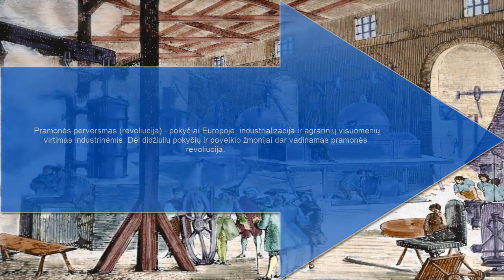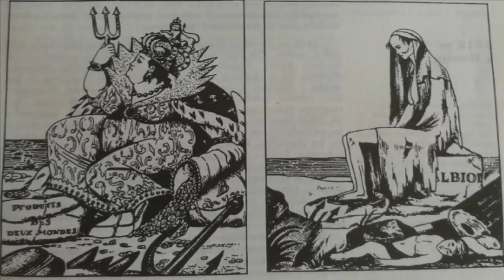87 užsiėmimas. Apie pramonės perversmą Anglijoje ir jo įtaką Europai. Pirma dalis.